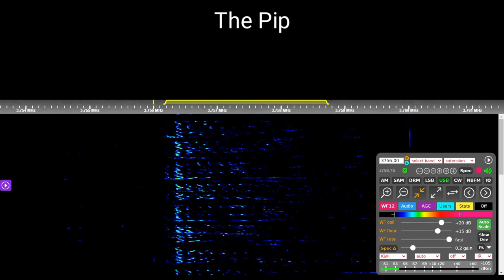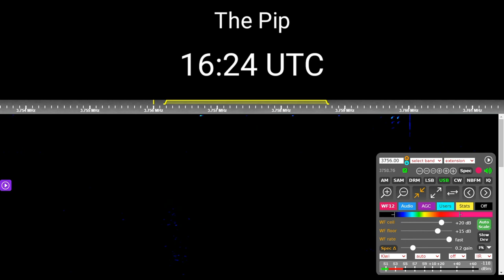The Pip Dlya voice message + operator forgets start maker 16.March 2021 16:19 UTC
Operator probably didn't realize she didn't turn on maker

"The Pip", known among Russian listeners as "Капля" (Kaplya; English: Drop), is a Russian military commandment network serving the Southern Military District. It broadcasts on 5448 kHz during day time, changing to 3756 kHz for night time.